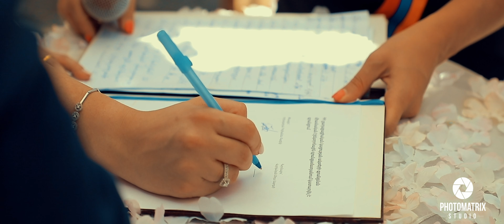Hovhannes & Seda 4K Wedding Highlights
Հանդիսությունների բարձրակարգ ֆոտո և վիդեո նկարահանում ,High-definition photo and video shooting, Высококачественная фото- и видео съемка